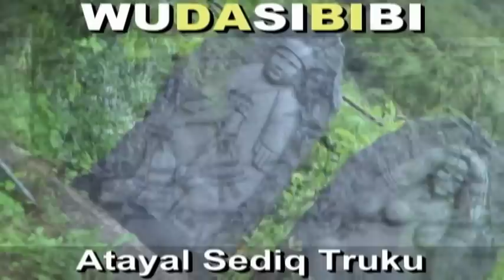無大思比比 (WUDASIBIBI) 國歌。陰陽繼起之生命。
無大思比比(WU無_DA大_SI思_BI比_BI比)
教育無敵,族語無界
敬慰祖靈,族語自己學習+母語自己拍攝=
(1手機:錄影,錄音,照相)+(2錄音筆:錄音)+
(3平板電腦:錄影,錄音,照相)+(4錄影機:錄影,錄音,照相. )
WUDASIBIBI ((原住民:教育為本,教育至上,教育恆久遠, 族語永流傳))
謙卑學習,精益求精,自我提昇,發揚族群文化
研究創新,團結合作,集思廣益,共創願景,回饋族群部落
關心部落青年(拒毒)(拒酒)(拒煙)(拒檳榔)(未成年請勿刺青)(未成年及無駕照勿騎機車)(部落內切勿交往損友,沾染惡習,翹課,翹家,休學,退學). 請多鼓勵原住民部落青年升學接受深造教育,提升未來工作競爭能力. 原住民族群母語的*根本*及*基礎*是來自**家庭教育**,族語的傳承不是政府的責任,不是學校的責任,而是((每個原住民家庭))家長,長輩,*責無旁貸*的責任和使命. 族語(母語)尊嚴. 您們有*要求*及*鼓勵*您的後代 (孩子+孫子+曾孫+玄孫...) 傳承母語嘛?(聽,說,讀,寫). 爸爸,媽媽,外公,外婆,爺爺,奶奶,姑姑,阿姨,叔叔,舅舅...這些住在部落的長輩每一個人都是母語,族語老師,您們­有認真的教導,教授母語,族語給您們的後代嘛?. **不是小孩子(未來的祖靈)不學**,是大多數長輩,家長根本沒有認真,努力教導後代自己祖先(祖靈)的語言和精神. ­(教育為本,自省自救,感恩惜福,奉獻回饋). **((酒精))**焚燬了原住民部落生活和下一代. 部分狹隘宗教權貴無形分化破壞了原住民族群內部精神團結. ((無大思比比))-自由藝術創作宮房//周璽//方璽//比黑巴辣思(四川人+太魯閣人)(WU.DA.SI.BI.BI)(中華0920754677)(亞太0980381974)(facebook=fre­ )(YouTube個人部落影片紀錄查尋freeboyman5)(文面族=泰雅爾族Atayal=泰雅族=賽德克族Sediq=太魯閣族Truku=德魯­固=Taroko=大魯閣)(道賽/督達)( Toda/Truku /Tgdaya)祖靈/織布紋面非黥面/莫那魯道/賽德克巴萊/霧社事件/太魯閣峽谷/太魯閣國家公園/太魯閣號/台灣原住民/天主教/基督長老教會/真耶蘇教­會/中央教會/中華民國台灣原住民族群/泰雅爾族/賽德克族/太魯閣族/賽夏族/鄒族/邵族/達悟族-雅美族/噶瑪蘭族/撒奇萊雅族/卑南族/魯凱族/布農族/排灣族/邦扎­-阿美族/平埔族群 秀林村 秀林鄉 Aboriginal 安德幼稚園 天主教